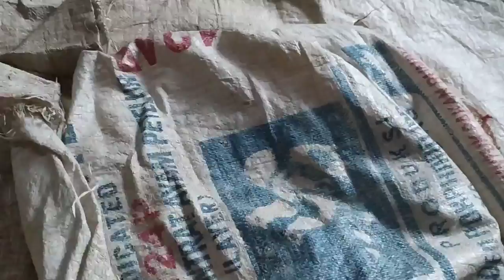Cara Penyemaian Padi IF16 Sampai Pindah Tanam